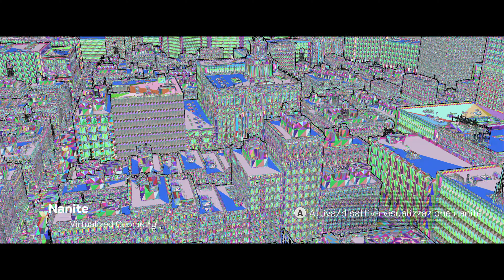The Matrix Awakens An Unreal Engine 5 Experience in giro per la citta!!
HOLA !!! Oggi proviamo questa esperienza su xbox serie x !!